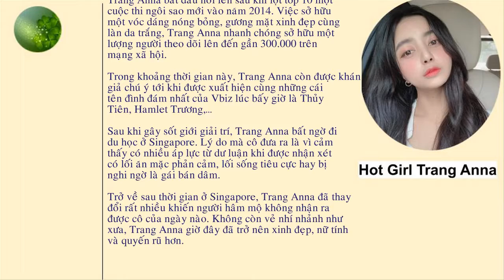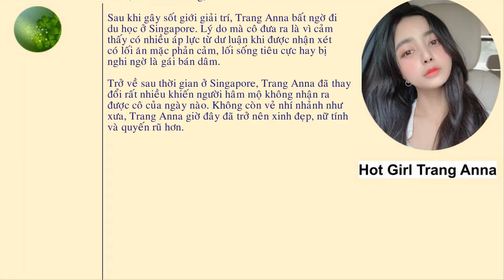Tiểu sử và sự nghiệp của hot girl tai tiếng Trang Anna